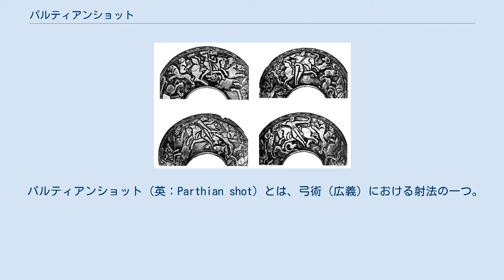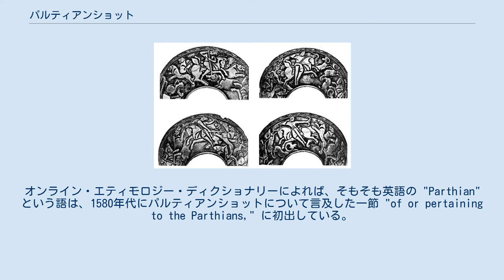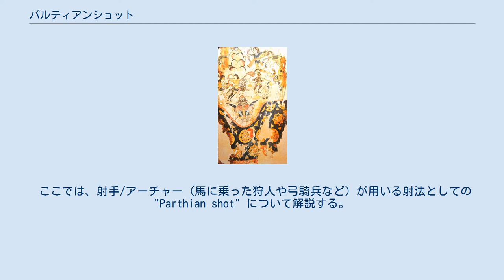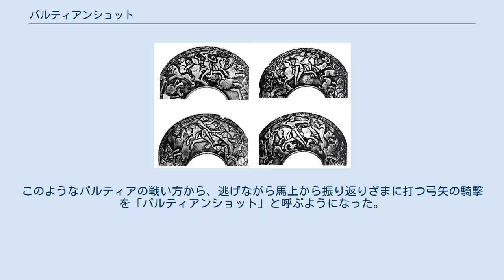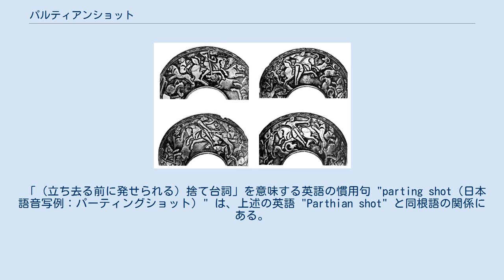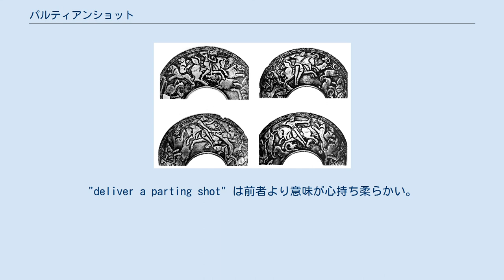パルティアンショット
狩猟におけるパルティアンショット 画像は、キダーラ朝（クシャーナ朝の後継勢力）にゆかりある銀製の鉢「エフタルの銀鉢」の表面にあしらわれたレリーフの一部で、馬に乗って狩りをする貴族たちのうちの、該当箇所だけをトリミングしたもの。
460-479年間の作。
ガンダーラで出土。
 丸い鉢の外側表面は4画面構成になっており、それぞれに異なる技で獣を仕留めようとしている様子が描かれている。
槍でイノシシを狩る者（左上）、剣で雄ライオンを狩る者（左下）、正面への騎射でヤギ属動物を狩る者（右上）、そして、後方への騎射で雌ライオンを狩る者（右下）の4種類である。
後方への騎射で狩りをする者の視線の先には、前半身を起こしている2頭の雌ライオンが描かれており、1頭は逃げ、1頭は人に向かってきている。
襲い掛かる大型ネコ科動物（ライオン、トラ、ほか）と後方へ騎射する人というモチーフは、8世紀・唐代のトルファンのアスターナ古墓群やサーサーン朝ペルシアの遺跡（現・ロシア領内）から発見された考古遺物にも見られる。
 戦いにおけるパルティアンショット 6世紀後半にサーサーン朝ペルシアとアクスム王国が衝突したエチオピア・ペルシア戦争の様子を描いた布。
左上のほうに描かれている弓騎兵がパルティアンショットの体勢をとっている。
 パルティアンショットを行うオスマン帝国の弓騎兵 / 中世の年代記として編まれた装飾写本に描かれているミニアチュール。
 パルティアンショット（英：Parthian shot）とは、弓術（広義）における射法の一つ。
軍事においては弓騎兵の射法の一つであり、また、その射法を用いた戦術をも指す。
 軍事においては、遊牧民族の弓騎兵が一撃離脱戦法のための用いる射法の一つ、および、その射法による戦法を指す語である。
「パルティアの射撃」を原義とするこの語が成立したのは、西暦紀元前後数百年のあいだ古代オリエント世界の中央部で繁栄したパルティア王国（紀元前247年頃 - 226年）が、その使い手として知られ、何度も交戦したローマ人を体験者としてのちのヨーロッパ人にまで語り継がれたことによる。
オンライン・エティモロジー・ディクショナリーによれば、そもそも英語の "Parthian" という語は、1580年代にパルティアンショットについて言及した一節 "of or pertaining to the Parthians," に初出している。
 なお、パルティアで開発されたものではなく、それより遥かに古いスキタイに起源を求める説が有力である。
 古代中国ではアルサケス朝（パルティア）を漢訳名で「安息」と呼んだことから、現代中国語では「安息回馬箭（簡体字：安息回马箭）、現代日本語では「安息式射法（あんそく しき しゃほう）」とも呼ぶ。
 ここでは、射手/アーチャー（馬に乗った狩人や弓騎兵など）が用いる射法としての "Parthian shot" について解説する。
 軍事分野におけるパルティアンショットは、戦いの最前線に出ては馬上で後ろ向きに矢を放ってから後退することを繰り返す戦闘方法である。
 パルティアは遊牧民が政権中核を構成した国家であり、弓と馬の扱いに秀でていた。
そのため軍隊の主力にも軽騎兵を採用しており、機動力を生かした戦いを得意としていた。
軽騎兵は槍や剣ではなく弓で武装し、一定の距離を保ち矢を放って敵を苦しめた。
こうした軽騎兵を効果的に活用するためにパルティア軍は接近した白兵戦につながる会戦をできるだけ避け、戦闘になっても会戦で決着をつけようとはせずにすぐに退却した。
退却するパルティアの部隊が追撃する敵に逃げながら矢を放つと、その損害に敵が浮き足立ったり、高速移動に敵の戦列が対応できずに戦闘隊形が乱れる。
すると、パルティアの部隊は踵（きびす）を返して攻勢に転じた。
こうした戦法は、パルティア独自のものではなく、スキタイ、匈奴、モンゴル帝国といった遊牧国家の戦争に共通したものであるが、ヨーロッパに古典文明を伝えた古代ローマが本格的に対峙した遊牧民勢力がパルティアであったため、ヨーロッパ人にとって遊牧民の戦法は、パルティア的なものとして記憶されるようになった。
このようなパルティアの戦い方から、逃げながら馬上から振り返りざまに打つ弓矢の騎撃を「パルティアンショット」と呼ぶようになった。
 こうした馬上の弓術は、パルティアの後継政権であるサーサーン朝の帝王の狩猟図像などに記録されているものを、今日でも見るこ...